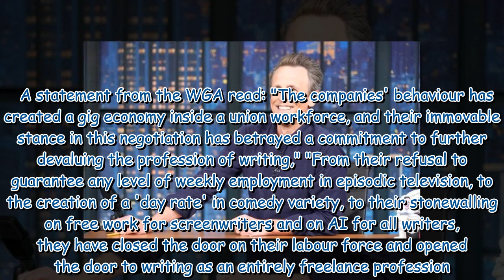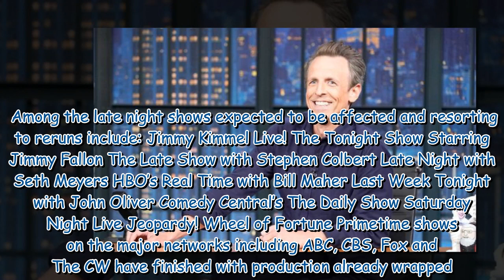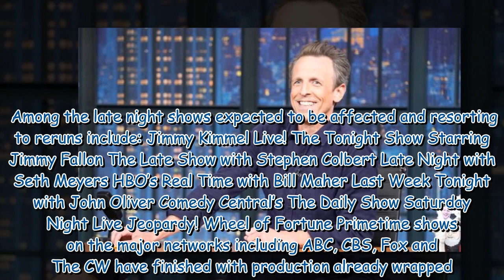Here are the shows affected by the WGA writers strike